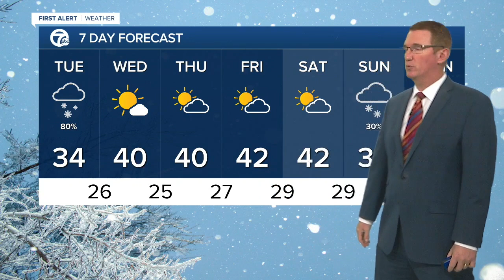7 Action News Latest Headlines | November 30, 7pm